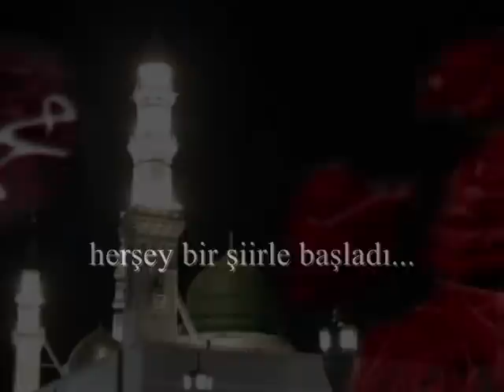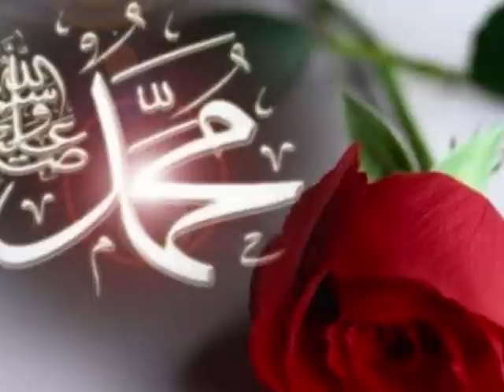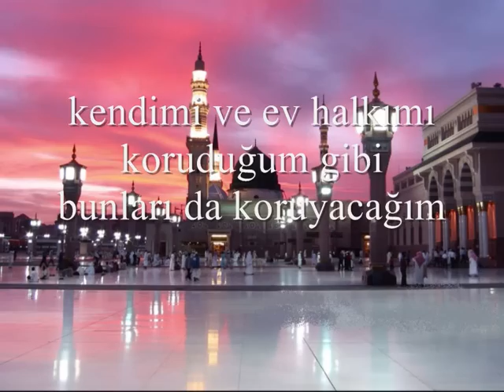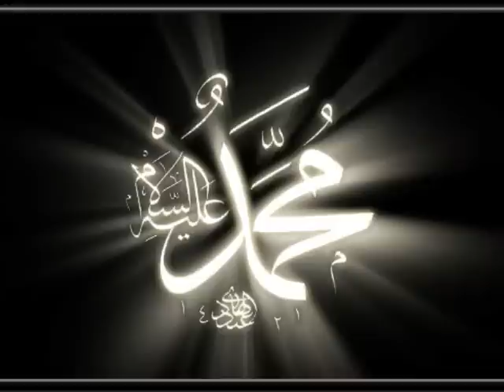mekkenin fethi şiiri mehmet dursun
mekkenin fethi şiiri,okuyan: mehmet dursun